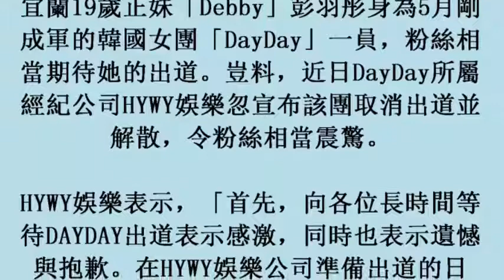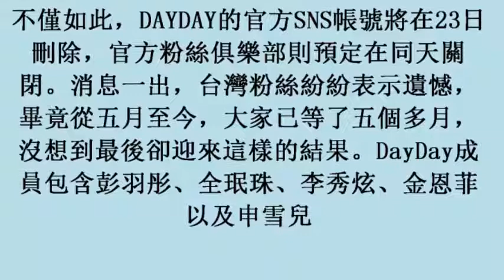宜蘭正妹韓女團出道夢碎 經紀公司急喊解散 (21october2017)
宜蘭正妹韓女團出道夢碎　經紀公司急喊解散